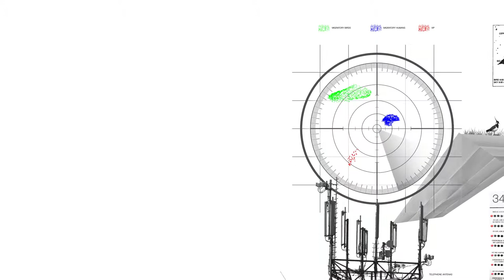Film as Sketchbook - 11